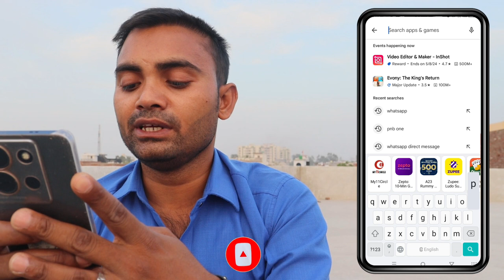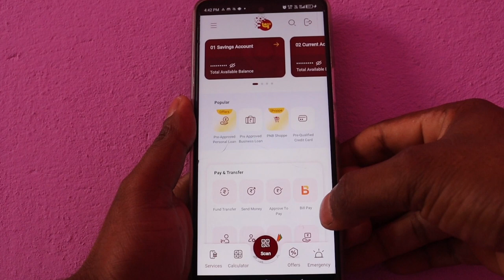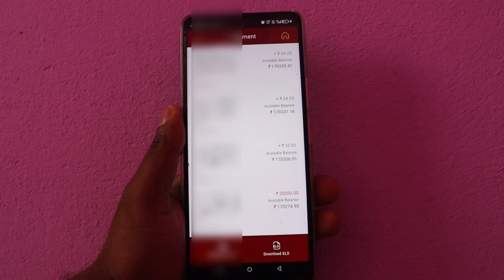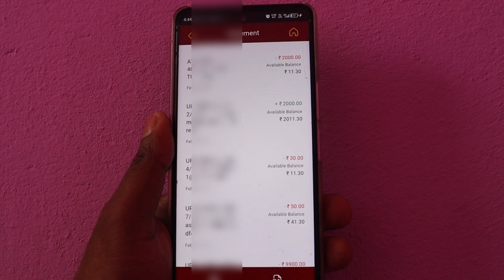PNB bank account History check || pnb bank history kaise nikale || pnb payment history kaise nikale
Video related
pnb one se history kaise nikale
pnb ka passbook history kaise nikale
pnb bank history kaise nikale
pnb payment history kaise nikale